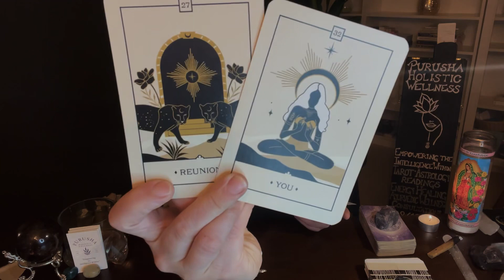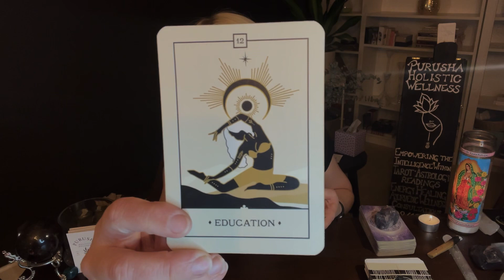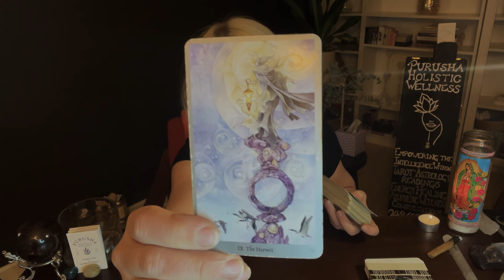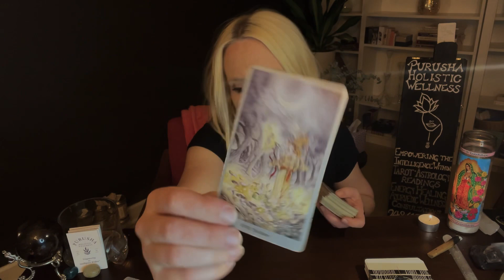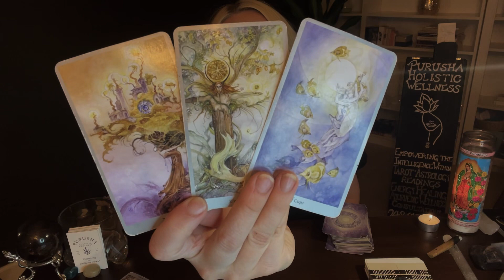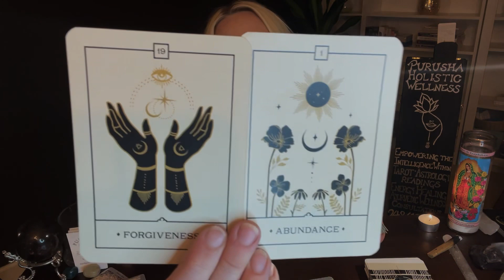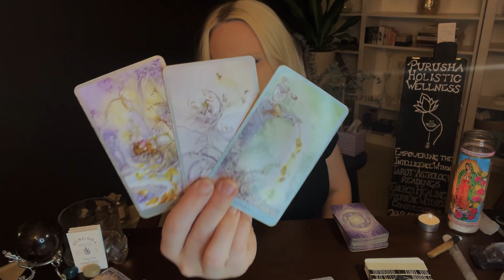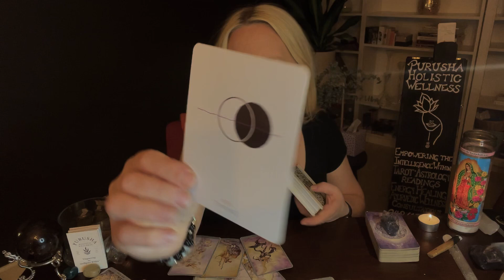Libra Tarot Reading🎴Navigating all the Conflict They Throw at YOU! || Tarot Reading Vlog 2023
Welcome to Libra Tarot Reading🎴Navigating all the Conflict They Throw at YOU! || NEW VLOG 2023  video.

➡️shorturl.at/afMV1